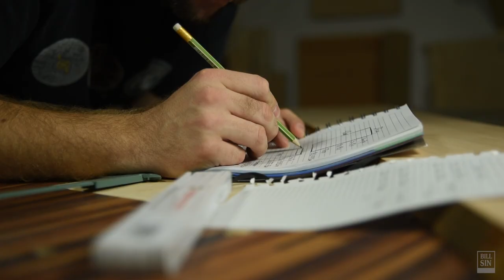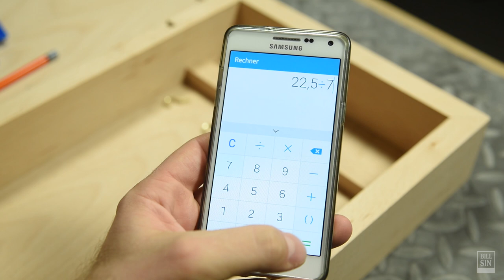How to make a Jewelry Organizer - Make Jewelry Box out of wood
Hey guys and gals, this video shows you How to make a Jewelry Organizer out of Beech wood. This was my first project with hard wood and i'm very happy with the result.